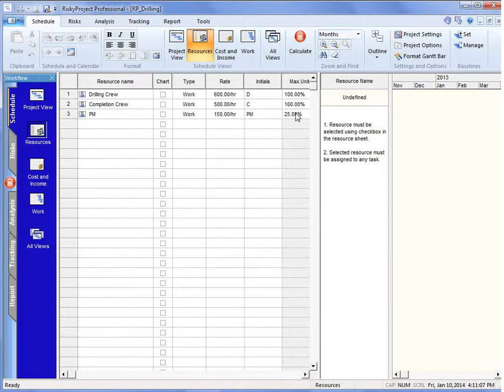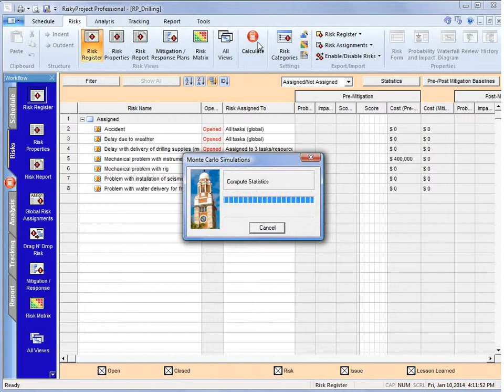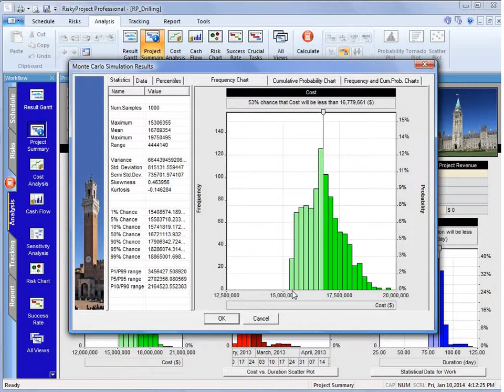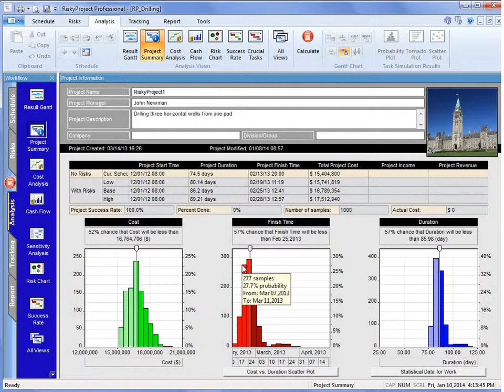Project Risk Analysis: Integrated Cost and Schedule Risk Analysis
Often in projects the cost and schedule estimates are not aligned. This can cause significant variances from the baseline due to time-dependent cost. Time-dependent costs are modeled using resources with rates ($/unit of time) assigned to activities with duration. If the duration increases due to risk, the so does the resource costs. By using a resource loaded project schedule, you can generate more accurate risk adjusted cost estimates.

For more information how to perform schedule risk analysis using RiskyProject software please visit Intaver Institute web

About Intaver Institute.

Intaver Institute Inc. develops project risk management and project risk analysis software. Intaver's flagship product is RiskyProject: project risk management software. RiskyProject integrates with Microsoft Project, Oracle Primavera, other project management software or can run standalone. RiskyProject comes in three configurations: RiskyProject Lite, RiskyProject Professional, and RiskyProject Enterprise.